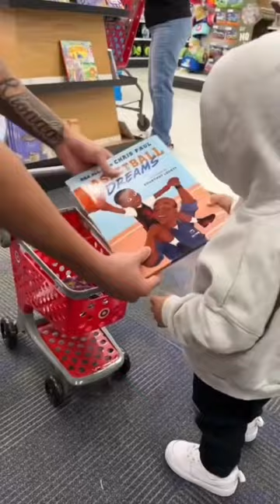One year old buys everything from target!🤭